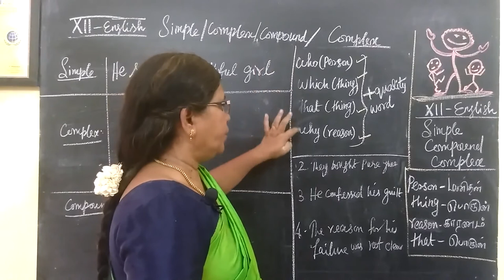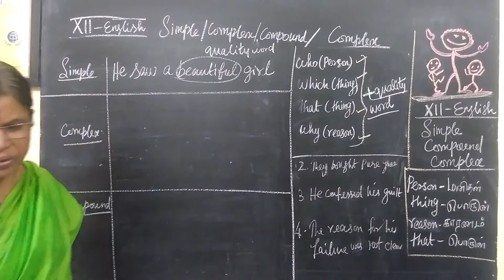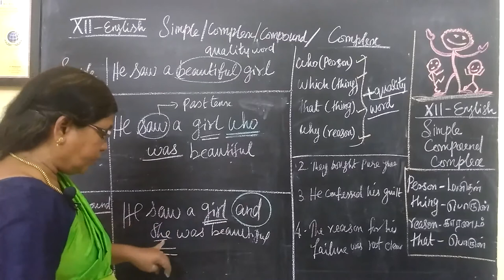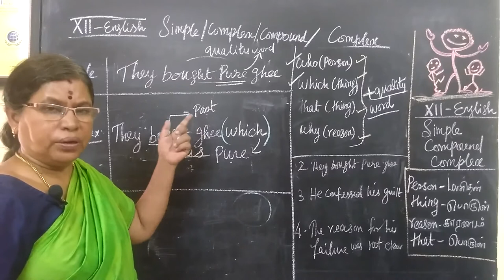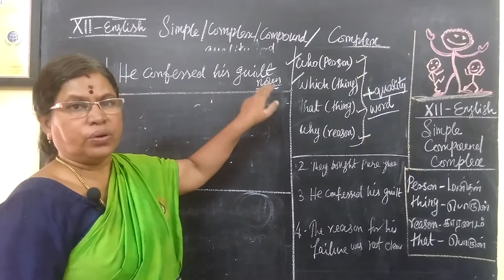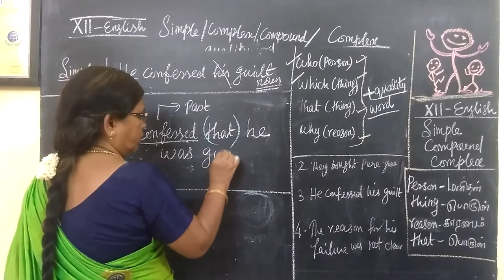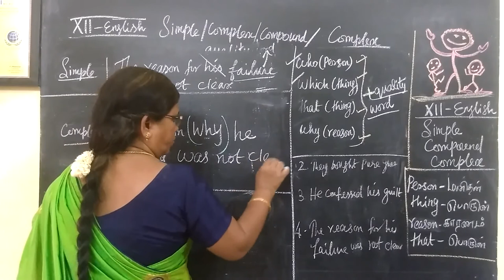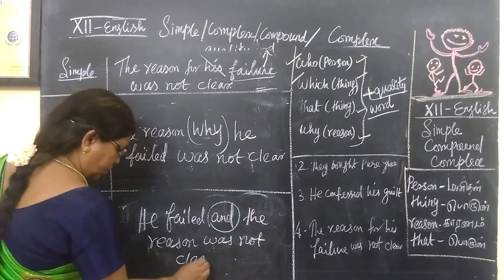12-ENG [55] Simple-complex -compound sentence Gomathi maths_.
12-ENG [55] Simple-complex -compound sentence Gomathi maths_.